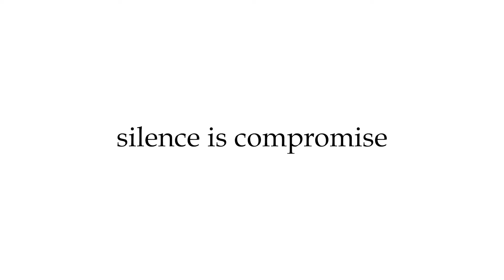ഹോക്കിയില്‍ ഇന്ത്യ ക്വാര്‍ട്ടറില്‍, ഓസ്ട്രേലിയക്കെതിരായ വിജയം 52 വര്‍ഷത്തിനുശേഷം | Paris Olympics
ഒളിമ്പിക്‌സില്‍ ഇന്ത്യന്‍ പ്രതീക്ഷകള്‍ക്ക് കരുത്ത് പകര്‍ന്ന് ഹോക്കിയില്‍ ആശ്വാസ ജയം. ഗ്രൂപ്പ് ഘട്ടത്തിലെ അവസാന മത്സരത്തില്‍ ഇന്ത്യ ഓസ്ട്രേലിയയെ 3-2ന് തോല്‍പ്പിച്ചു. ജയത്തോടെ ഇന്ത്യ ഗ്രൂപ്പിലെ രണ്ടാം സ്ഥാനക്കാരായി ക്വാര്‍ട്ടറിലേക്ക് പ്രവേശിച്ചു. Paris Olympics 2024 | indian hockey team